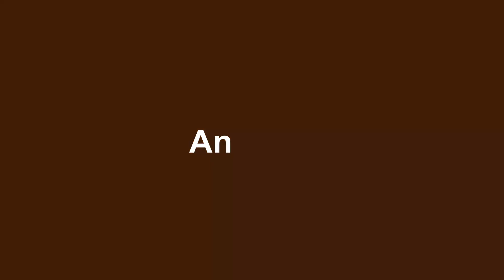Superbooth 2023: Instruo - Tagh Ladder Filter and Aradh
We spoke to Jason from Instruo at Superbooth 2023 and he showed us two new modules that they have recently launched, Tagh the 4 HP clock management module and random voltage generator, and Aradh, a transistor ladder filter that is a successor to the first filter that they had released. The new transistor ladder filter is crammed into 6 HP and is an update to the original filter which had been out of stock for a while. Jason explains that he kept the same circuit topology but it is now all discrete transistors with some slimmed-down features. It also has a VCA and filter built into one which combines East Coast and West Coast uses.

The VCA can be set to either pre or post filter, and there is a built-in strike impulse envelope and it can be used for both traditional subtractive or more West Coast Plucky territories. More info can be found on the clock management module and random voltage generator and transistor ladder filter on the Instruo website.

Aradh Price: 329 GBP

Tagh Price: 269 GBP